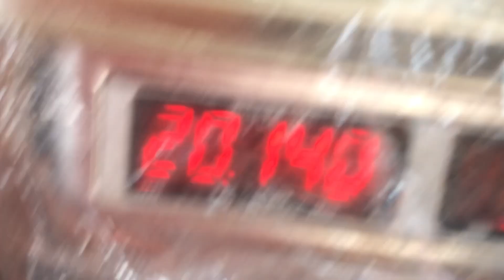নদীর তাজা ইলিশ মাছের দাম | পদ্মার ইলিশ মাছের পাইকারি দাম জানুন | পদ্মার ইলিশ মাছ বিক্রি হচ্ছে দেখুন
আমরা চেষ্টা করবো এই ভিডিও গুলির মাধ্যমে বাজারের মূল্য জানানোর। বাংলাদেশ সহ পৃথিবীর সব দেশের বাজার মূল্য জানানোর চেষ্টা করবো। ভিডিও গুলি নিয়মিত পেতে আমাদের পাশেই থাকুন। আমাদের ভিডিও ভালো লাগলে ভিডিও তে লাইক শেয়ার কমেন্ট করে আমাদের চ্যানেলের প্রসার করুন। আর আমরা আসছি আপনাদের এলাকার হাট বাজারে। আপনাদের নিজস্ব মন্তব্য অবশ্যয় কমেন্ট করতে ভুলবেন না। সবাইকে ধন্যবাদ জানিয়ে ভিডিও দেখার আমন্ত্রণ রইলো।